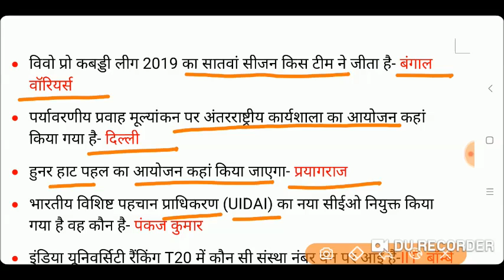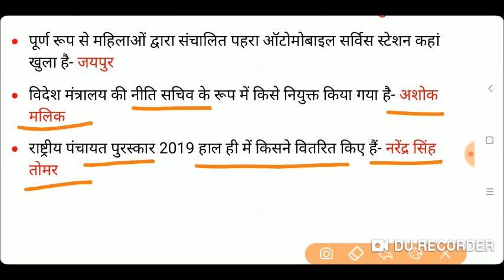One Liner Current Affairs For all Entrance Exam || Current Affairs-My Commerce Info